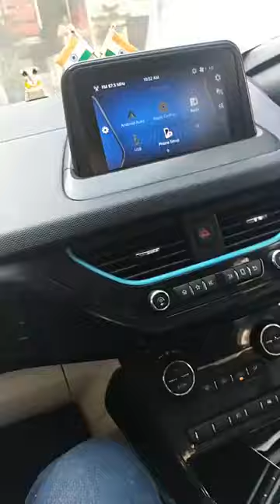upen_yadav उपेन_यादव धरना परीक्षा_रद्द police short viral leak upen_bhai reet si jen